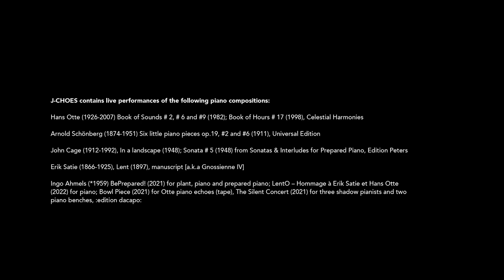J-CHOES. (Cage, Otte, Satie) Joana Gama, Margaret Leng Tan, Ingo Ahmels. Dir. Lou Simard.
Video trailer, based on the video cut of the world premiere in April 22. Complete credits view end of trailer.

Please note that the music theater piece »J-CHOES« contains piano pieces composed by John Cage (© by Edition Peters),  Hans Otte /© by Celestial Harmonies), Arnold Schoenberg (© by Universal Edition), Ingo Ahmels (© by :edition dacapo:), performed on piano and prepared piano live in Viséu, Portugal, by Margaret Leng Tan, Joana Gama and Ingo Ahmels.

[Excerpt of a review by Simon Hagel:]

»J-CHOES. Silent sensations with Cage, Otte and Satie
World premiere of a ravishing new music theater piece in Portugal

An unobtrusive, multi-layered new piece of music-theater recently came into the world leaving its audience enchanted and with food for thought following the premiere in Viséu and the sold-out Lisbon performance at the Goethe Institute Auditorium on 11/4/ 22.            The plot of this one-act play, published by :dacapo: and lasting just under 70 minutes, was penned by the authors Lou Simard (Canada) and Ingo Ahmels (Germany). It is based on an actual incident, captured in the double portrait of Hans Otte (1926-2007) and John Cage (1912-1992) from the fall of 1991 in New York. This photo by Nora Farell is present onstage throughout the play. One year before his death composer John Cage, the character »JC« in the play, invited his Bremen friend, the composer Hans Otte »HO,« to a banquet à deux in Cage’s legendary loft on New York's 6th Avenue. Cage’s loft is represented onstage with just a few props: a fan, a Steinway grand piano, three piano benches, a pile of colorful maple leaves, and behind the Japanese paper screen – in the Cage kitchen, with bowls, chopsticks, teapot and teacups, as well as a plant accompanied by a watering can. Strange things are happening in the Inner Landscape Kitchen whose name obviously alludes to Cage's piano composition, In a landscape, heard later in the piece. Undoubtedly the two pianists, Joana Gama (Portugal) and Margaret Leng Tan (Singapore/New York), assume with relish the roles of Hans Otte and John Cage respectively. This bold scenic assertion is made plausible by a mere exchange of shirts and mimicking the postures of Cage and Otte while standing in front of the photo.              On a whim the friends initially play beautiful-sounding piano pieces for each other, e.g. miniatures from Schoenberg's op.19 (1911) or Otte's Book of Hours (1998). Guest Otte/»HO« is then graciously invited by Cage/»JC« to participate in the preparation of a very special banquet intended for him. The ingredients of this feast consist, as it turns out to the general amazement, of notes to be filleted from famous  scores such as Schubert's Winterreise, Schumann's Mondnacht, Wagner's Tristan, Debussy's La Fille aux cheveux de lin or Johann Sebastian Bach's Kunst der Fuge. Initially unobserved by the cooking duo, none other than composer Erik Satie (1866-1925) descends as »ES« in slow motion via Jacob's ladder from his eternal off-stage. He finds himself in Cage's Inner Landscape Kitchen, the shadow play area behind the paper wall screen …«